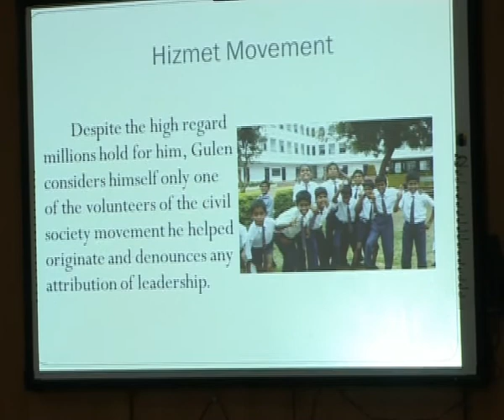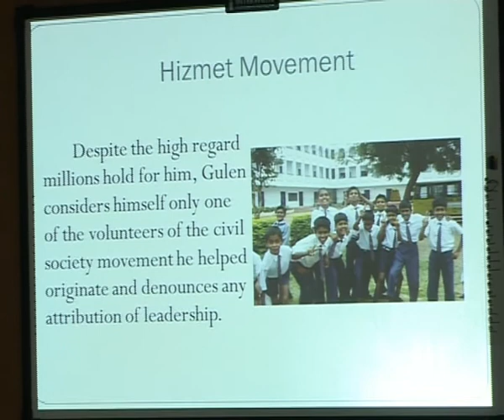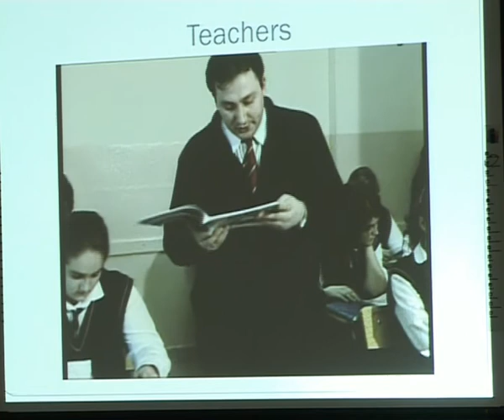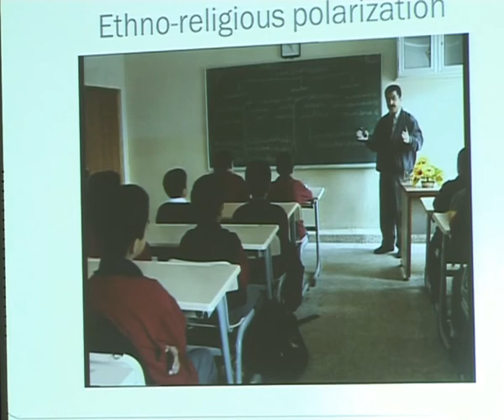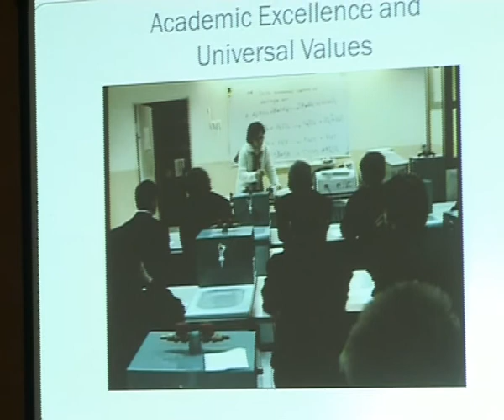Current Trends in Education || IMC, MANUU || Part-1